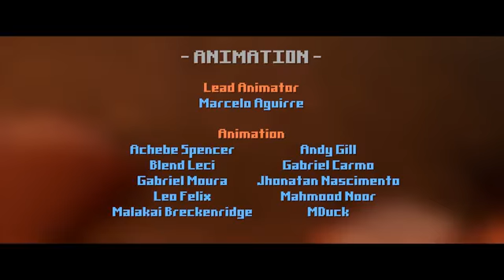Portal From Minecraft Animated Music Video CG5 Who I Am